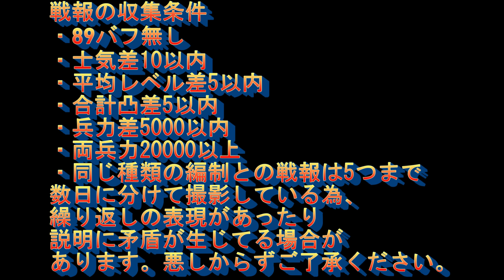【三国志 真戦】前評判は過去最高‼実際はどうか？潜龍狗官の戦報詳細【三國志】【三国志战略版】947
△iphoneユーザーで加入ボタンが出ないという方は↓の動画をご覧ください！

【真戦オススメtwitterアカウント】